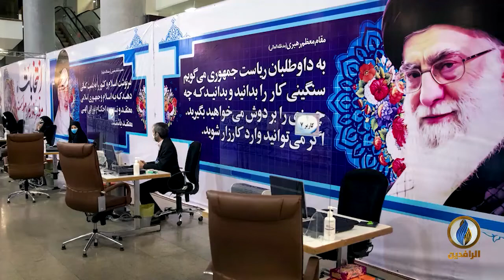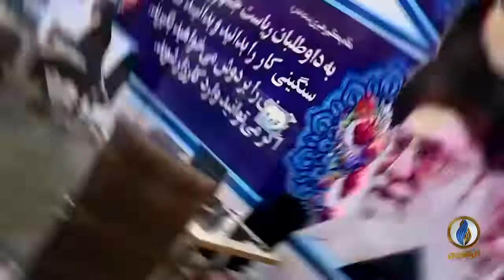انفوجرافيك | من هم المرشحون للانتخابات الإيرانية؟